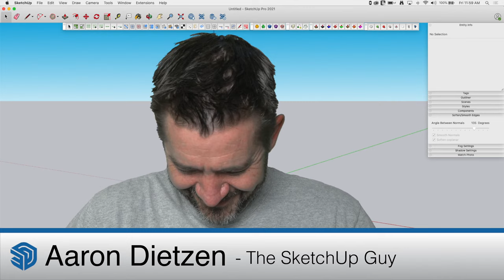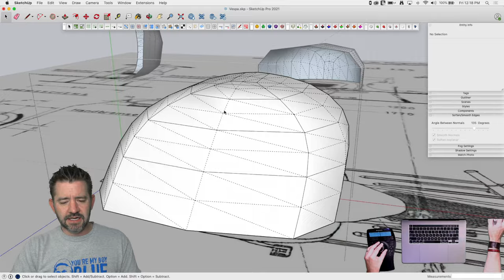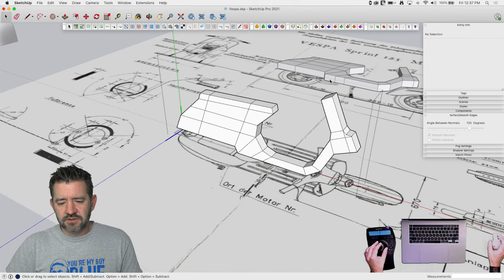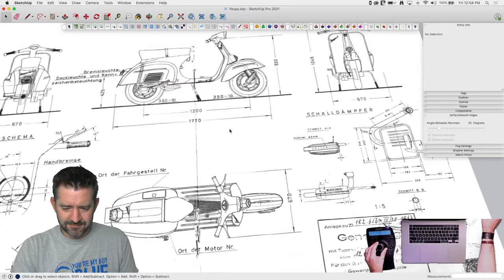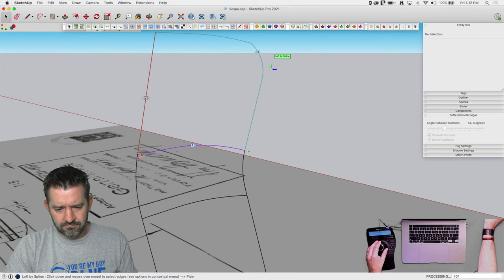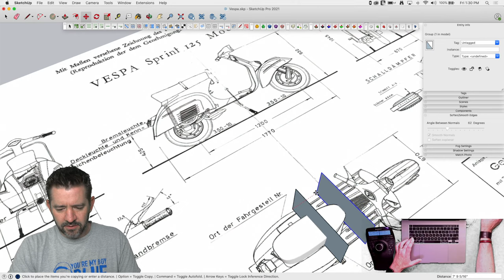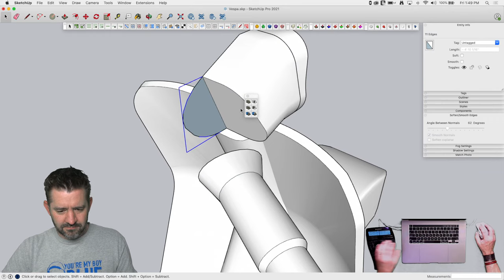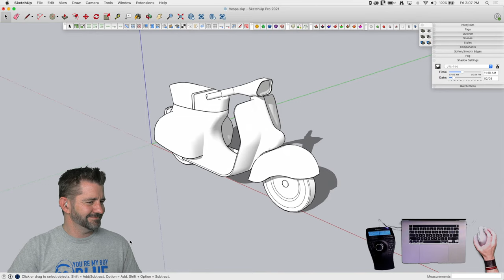Modeling a Vespa live with Aaron!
Let’s model an often requested model this week, a vespa!

Extensions used:
SUbD
QuadFace Tools
Vertex Tools
Curviloft
Joint Push Pull
Fredo Corner

0:00 Pre-show
2:53 Intro
14:08 Rear chassis
34:48 Main shape
58:52 Fender
1:09:35 Legshield
1:26:12 Wheels
1:30:14 Seat
1:42:22 Handlebars
1:58:15 Tail light
2:07:59 Done!